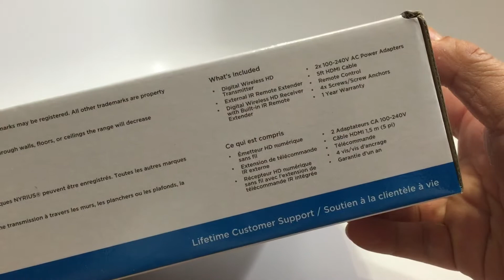Nyrius ARIES Wireless HDMI Transmitter & Receiver for Streaming HD 1080p 3D Video - Unboxing